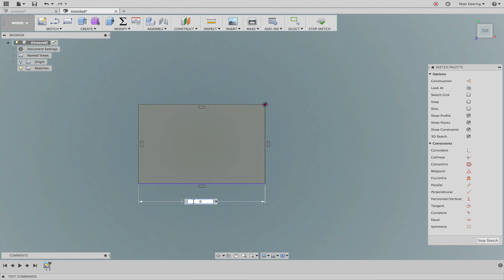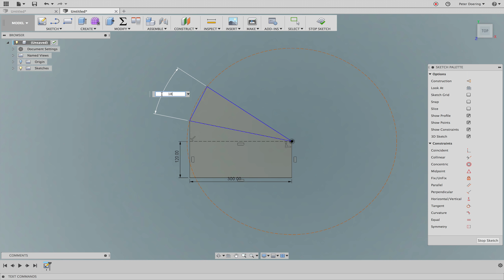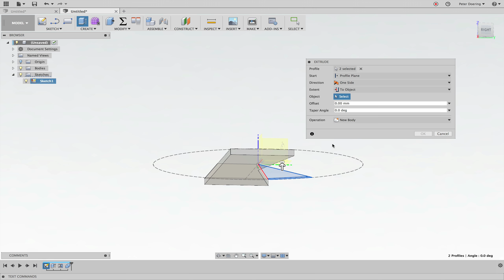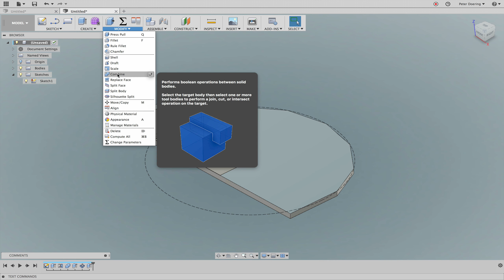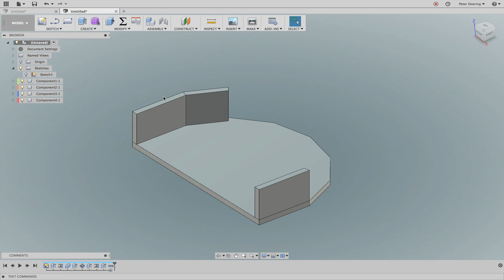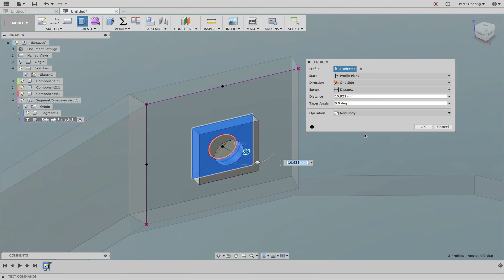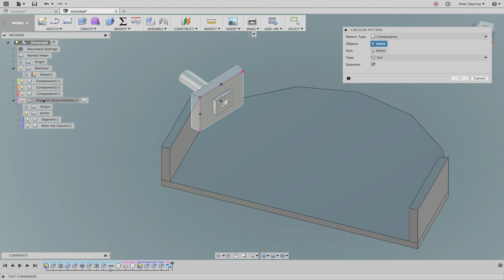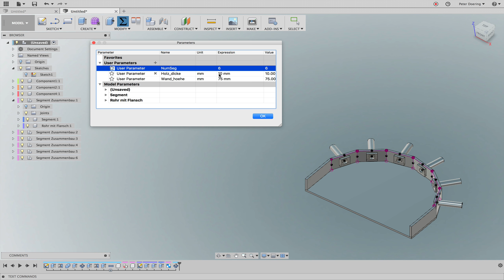Fusion 360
Kleine Demo wie man auch ohne viele Skizzen ans Ziel kommt